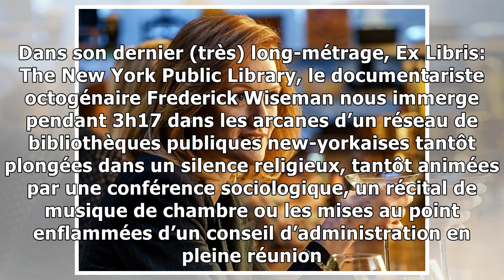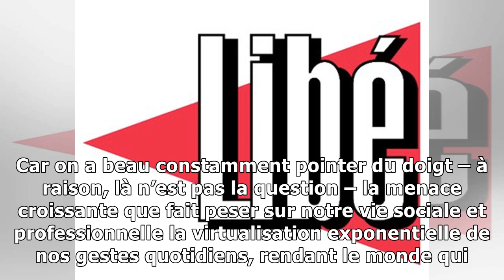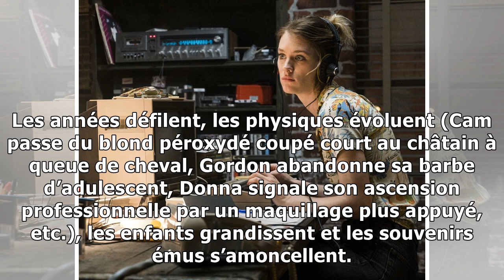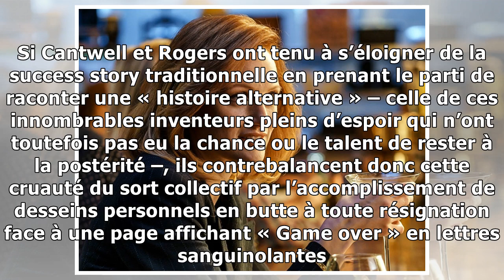Halt and catch fire – la machine, un entremetteur aux possibilités infinies